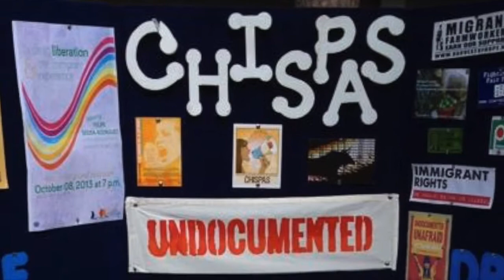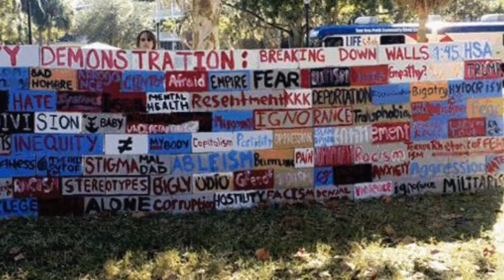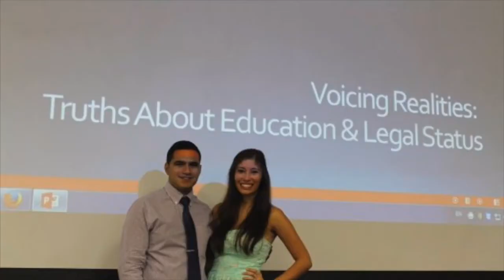Gators Dream Forward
AN INITIATIVE, SPEARHEADED BY THE PRESIDENT OF CHISPAS AT UF, AIMED TO INCREASE AWARENESS OF THE REASOURCES UF OFFERS TO UNDOCUMENTED STUDENTS.